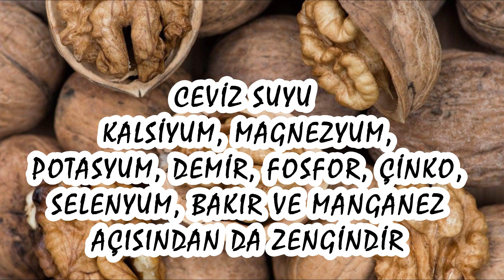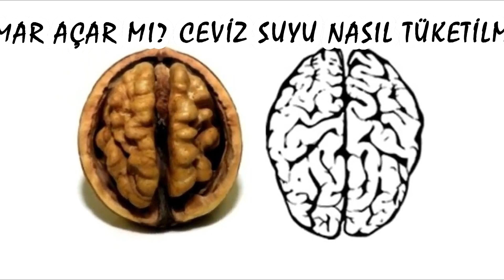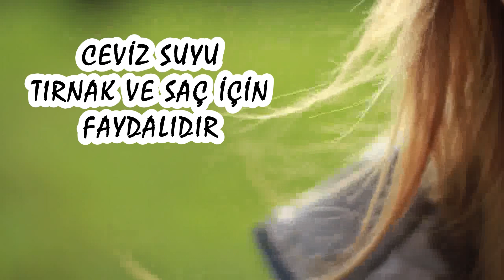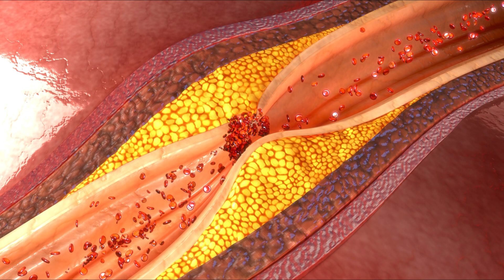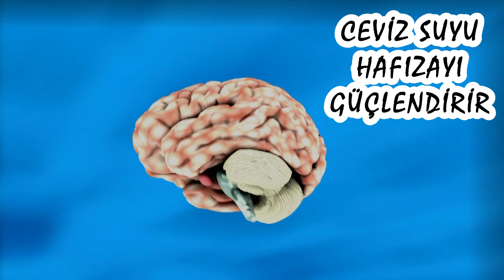SUDA BEKLETİLMİŞ CEVİZİN MUCİZEVİ FAYDALARI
Kuruyemişlerin hepsi çok faydalı. Her biri birer vitamin ve mineral deposu olan bu yiyecekler, bedenimize de çok iyi geliyor. Kuruyemişler arasında ceviz ise çok ayrı bir yeri hak ediyor.
Cevizin çok faydalı olduğunu bilmeyenimiz yoktur. Peki ya ceviz suyunun ne kadar faydalı olduğunu biliyor musunuz?
Doğadaki Sağlık ekibi ceviz suyunun mucizevî faydalarını araştırdı ve sizler için bu videoyu hazırladı.
Ceviz suyunun faydaları ile ilgili derlediklerimizi izleyince, bu mucize gıdayı günlük beslenme menünüze mutlaka eklemek isteyeceksiniz!
A, B6, B12, C, E ve K vitaminlerinin yanı sıra, folat, kalsiyum, magnezyum, potasyum, demir, fosfor, çinko, selenyum, bakır ve manganez gibi mineraller açısından zengin ceviz suyu pek çok hastalığa iyi geliyor.
Ceviz suyunun faydalarının merak eden insanlar internette Ceviz suyu içmek neye iyi gelir? Ceviz suyu damar açar mı? Ceviz suyu nasıl tüketilmeli? Gibi sorulara cevap arıyorlar.
Öncelikle ceviz suyunun nasıl yapıldığına bakalım.
Bir bardak suyun içine kabuklarını soyduğunuz bir tam cevizi koyun. Üzerini bir kapakla kapatın ve bir gece (10-12 saat) bekletin. Uyandığınızda dişlerinizi fırçaladıktan sonra aç karnına bu suyu içip cevizleri yiyin.
Ceviz suyu her gün en fazla 1 bardak olacak şekilde tüketilmeli, yan etkilerini görmemek adına 15 günde bir ara vererek tüketilmesi tavsiye ediliyor.
Cevizi suyu içerisinde bekletmek, özlerinin iyice suya geçmesini ve sizin daha çok fayda görmenizi sağlar.
Ceviz suyunu tükettikten sonra hemen kahvaltıya oturmayın. En azından yarım saat kadar bekleyin ve sonra kahvaltı sofrasına oturun.

İÇİNDEKİLER:
1- Cilde iyi gelir
2- Sindirim sisteminin destekler
3- Tırnak ve saç için faydalıdır
4- Kilo vermeye yardımcı olur
5- Hormonları dengeler
6- Enerji verir
7- Adet sancılarına iyi gelir
8- Hamileler ve yeni anneler için çok faydalı
9- Daha rahat uyku sağlar
10- Şeker hastalarının dostudur
11- Kolesterolü dengeler
12- Sinir sistemini korur ve Alzheimer’ı önler
13- Tansiyonu düşürür
14- Kemikleri güçlendirir
15- Sperm kalitesini artırır

ARAMALAR:
ceviz suyunun faydaları
ceviz suyuyla zayıflama
ceviz suyu nasıl hazırlanır
ceviz suyunun zararları
ceviz suyu neye iyi gelir
ceviz suyunun saça faydaları
suda bekletilen cevizin faydaları
suda bekletilen ceviz
suda bekletilen ceviz mucizesi
suda bekletilen ceviz kolesterolü düşürür mü
suda bekletilen cevizin zararları
suda bekletilen ceviz yenir mi
suda bekletilen ceviz içinin faydaları
suda bekletilmiş ceviz
ceviz suyunun faydaları
ceviz suyuyla zayıflama
ceviz suyu
ceviz suyunun faydaları ibrahim saraçoğlu
suda ceviz bekletmenin faydaları
suda ceviz
suda ceviz bekletmek
suda ceviz bekletme
suda ceviz bekletip içmek
suda ceviz bekletme tarifi
suda cevizin faydaları